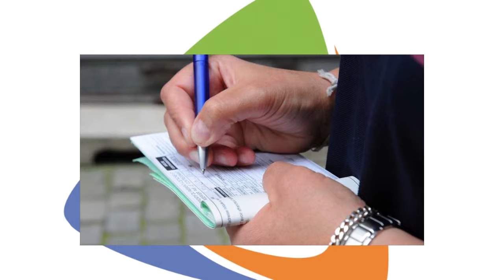Info Conso - Location de logements insalubres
Les propriétaires de logements insalubres seront soumis à des règles pécuniaires selon la salubrité du logement et des travaux effectués.